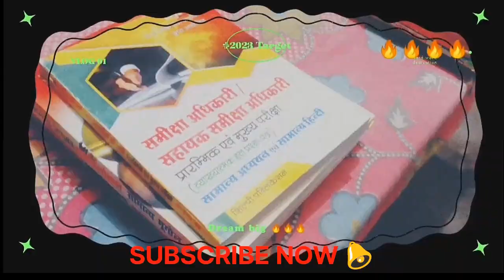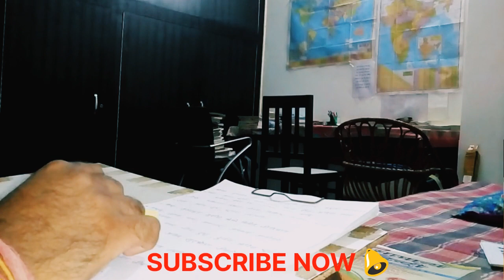🎯I wake up at 5:00 AM🌄🌧️ to Study for RO ARO *An honest day in my life for UPPSC Aspirint Study Vlog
पूर्वलोकन कौन सी बुक ली है अपने😲🎯 RO ARO NOTIFICATION 2023 : VERY IMPORTANT @selfstudyvlogs4

RO ARO NOTIFICATION RELEASED | RO ARO 2023 EXAM DATE | RO ARO LATEST NEWS 2023 | RO ARO EXAM OTR 🎯🔴💥

Ro Aro 2023: बिना ये समझे Geo पर पकड़ बनाना संभव नही🎯🔥आज से ये 16 topic शुरू करदो ‎@selfstudyvlogs4

RO/ARO/APS 2023 MOST IMPORTANT कर्रेंट अफेयर्स के लिए, ये करना बहुत ज़रूरी है uppcs selfstudyvlog UPPSC🔥Aspirant |self study vlog Routine prelim Exam#trending

RO ARO notification 2023 6:30 to 8:30 PM An honest Day life of UPPSC Aspirant studyvlog evening Routine

Day 3 of 35 Day Hard + UPPSC study challenge Vlog 📝💪 Ro/Aro 2023🔴

💯 || Ro Notification

VIDEO UPLOAD EVENING HARD CHALLENGE 💪 🔴35 days + Hard challenge SELF STUDY VLOG 🔴|| Ro Aro notification 2023📝 || self study vlog || Mission सचिवालय

@study for civil services @UPSC Wallah
uppcsgeography #@Sudrishti PCS @UPSC HINT @Seema
Gupta UP Secretariat Lucknow @Shanti Bhushan UP Secretariat
Lucknow @Jai Ho Study @Exam @DECODE EXAM @PW
Sarkari Exams roaronotification roarovacancy 2022
EXAM @Mahendras Online Videos For Govt. Exams @UP PCS
EXAMS BY CHANDRA INSTITUTE @UPPCS POSSIBLE
@TARGET with alok @Azad IAS Academy Unit Of Azad Group
@Target Study IQ
@Sudrishti PCS @Seema Gupta UP Secretariat Lucknow
@upacademyforcivilservices @DECODE EXAM @TARGET with
alok @Exampur Motivation @Exam @PW Sarkari Exams
@Physics Wallah - Alakh Pandey @Rojgar with Ankit @study
for civil services @wifistudy 2.0 @Ankit Inspires India
@Unacademy UPSC Articulate @Unacademy UPSC Hindi
@Unacademy UP#upscwallah